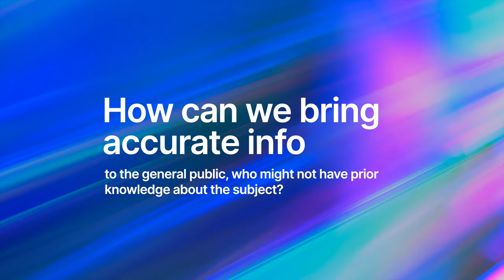Interview with Dr. Alexander Hynes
In this video, we sit down with Dr. Alexander Hynes (a Professor in the Department of Biochemistry & Biomedical Sciences at McMaster University and Farncombe Family Chair in Phage Biology) to talk about bacteriophages (bacteria-killing viruses)!

Timestamps
00:00 - Introduction
01:22 - Bacteriophages and Gut Health
04:15 - Where do Bacteriophages Come From?
05:16 - Technologies to Study Phages
07:48 - Role of Scientific Communication
11:08 - Therapeutics and Apprehensions
13:59 - Phages vs Antibiotics
17:51 - Risk of Resistant Bacteria/Superbugs
21:26 - Media Portrayal of Viruses
23:41 - Bringing Accurate Info to the Public
27:47 - Other Uses for Phages
29:04 - Advantages of Experimenting with Bacteria
30:12 - Advice for Students

Connect with Lux!